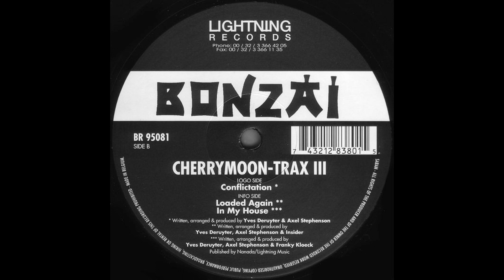Cherrymoon Trax - Loaded Again (1995)